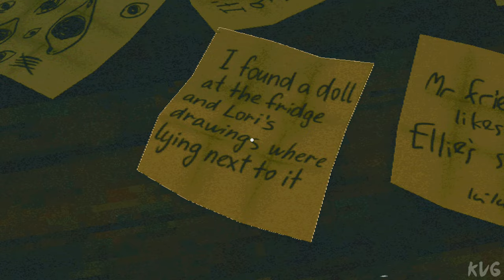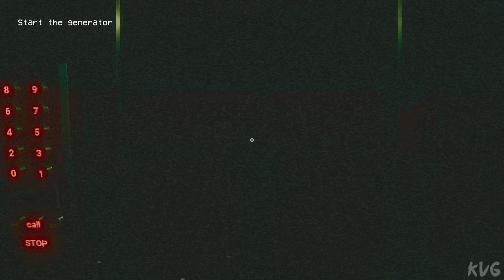The Fridge is Red Gameplay (PC UHD) [4K60FPS]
Game Information

What is inside the Red Fridge? Collection of six episodes of psychological analog horror. Tour through liminal spaces filled with surreal events and uncanny strangers. Inspired by retro horrors of the PSX era.

You feel like every time you blink it moves a little bit closer.
Several days have passed already.
Just keep your eyes on the red fridge and everything will be ok. Right?

SIX TALES FROM THE RED FRIDGE

This is an anthology of six different first-person horror stories.
Each one of the episodes explores a specific theme and gameplay idea.

Staring contest with the fridge monster. Infinite maze of the hospital hallways and archive backrooms. Haunted road trip through the snowy highway…

Experience many more liminal spaces, surreal encounters, and uncanny strangers in the full game.

Could all that be connected somehow? Will you reveal the biggest secret the Red Fridge is keeping?

ANALOGUE HORROR

Spiral down the dreadful trip inspired by PSX-era retro horrors.
Turn on the analogue post-process and FPS lock for a truly immersive experience.
Do you have a memory card for the save slots?